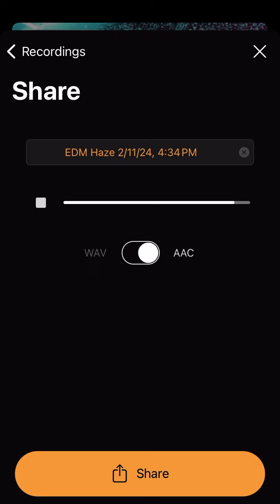Du du dun dun-Alan Aldana